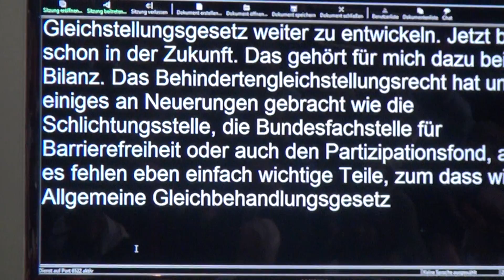Partizipative Diversität, F. Remmo: Bundestag, Verena Bentele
Dr. Faraj Remmo

Inklusion, Partizipation, Diversity, Diversität, Integration, Mehrfachzugehörigkeit, Bildungspolitik, Bildungspolitischemehrfachselbstverortung, Bildung, Politik, Interkulturelle Öffnung, Interkulturell, Kultur, Transkulturalität